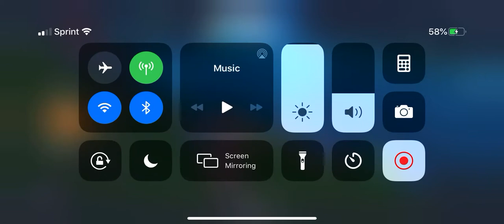(Rip agency) fortnite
Got a win for the agency